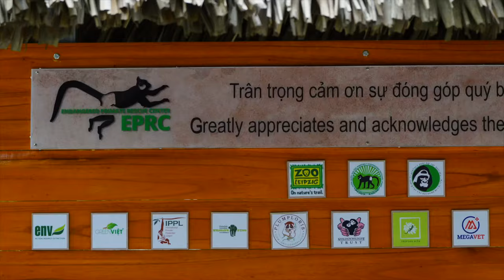Cuc Phuong National Park Vietnam | Trusted DMC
Established in 1962, Cuc Phuong National Park is the oldest national in Vietnam and is the country's largest nature reserve. It is the ideal option for nature & wildlife lovers, adventure seekers and bicycle riders. Discover Cuc Phuong National Park with Trusted DMC.

Trusted DMC is a destination management travel company in Vietnam managed by Mr Linh’s Adventures. With more than 10 years of experience we provide all inclusive travel packages throughout Indochina in all travel styles. We are a member of Travellife, PATA and Adventure Association, been awarded a certificate of excellence by Tripadvisor, and been featured in publications such as Lonely Planet. We take care of our customer’s every need, down to the smallest detail, making sure you enjoy the most memorable trip possible. Our unique products include off the beaten track tours to the most remote areas of Vietnam, as well as eco-tours focused on giving back to the community and environments we visit, without sacrificing anything in terms of comfort. To learn more about us, please visit our

🎥 Your trusted partner in Asia!